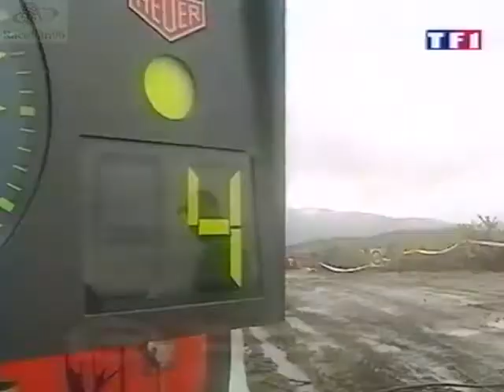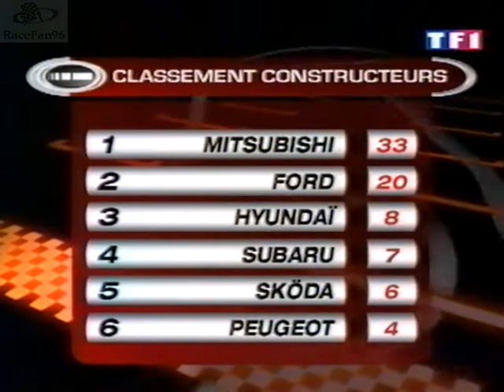Automoto_Dimanche 18 Mars 2001_Rallye du Portugal (en français - TF1 - France) [RaceFan96]